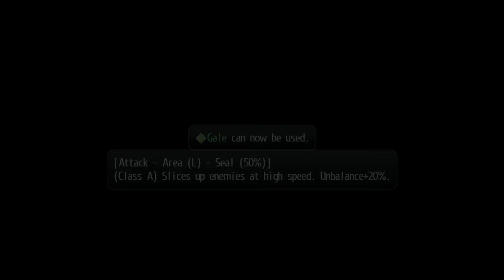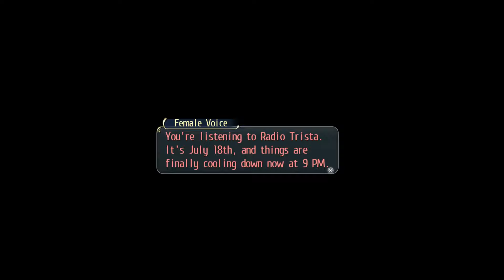Trails of Cold Steel PS4 Playthrough part 22